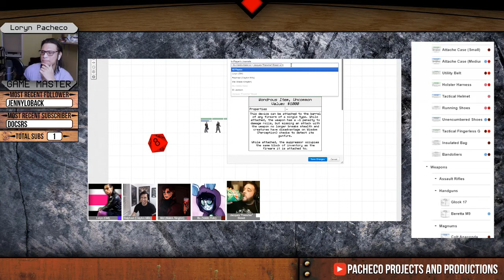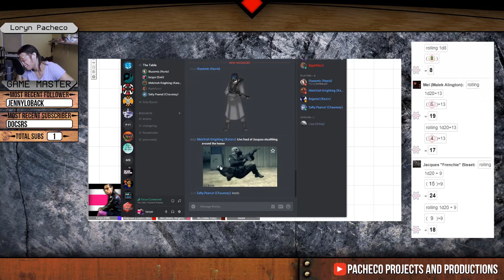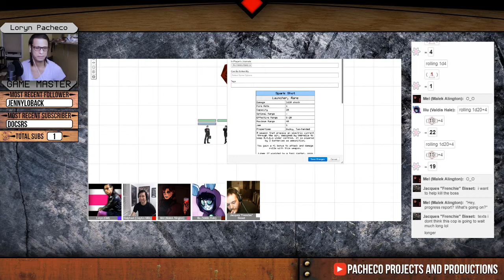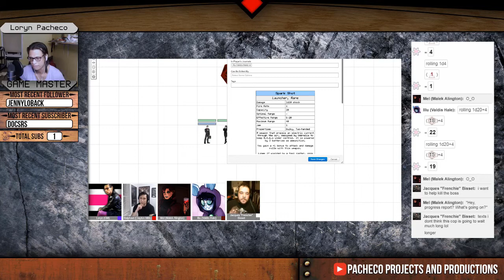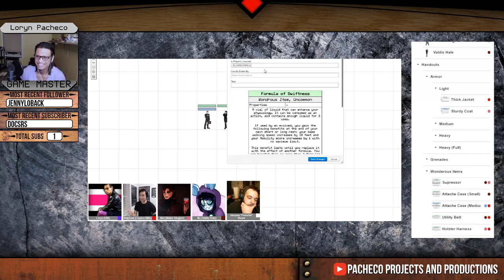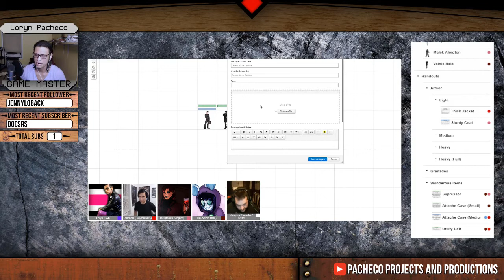David Chandler | Resident Roleplay: First Degree - Target 2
Umbrella has dissolved. A huge power vacuum has opened up in the black market. Hundreds of personnel (researchers, security, engineers) are being snatched up by competitors, imprisoned, or have gone underground.

In this Resident Roleplay one shot mini series, a party of villainous characters are tasked to recover (or eliminate) certain high value targets to control the flow of information. The players are Ralphael, Melchiah, Illousmic, and Doc.

New episodes are live streamed every Friday around 7 PM ET

LINKS

MUSIC